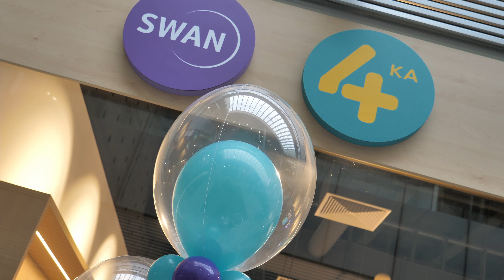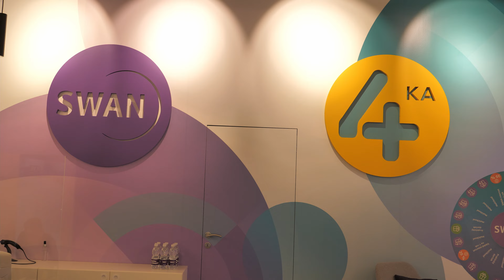SWAN CENTRUM Dunajská Streda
Telekomunikačný operátor SWAN spoločne s jeho sesterskou spoločnosťou 4ka otvorili v obchodnom centre v Dunajskej Strede nový koncept predajne SWAN CENTRUM.

René Hubinský